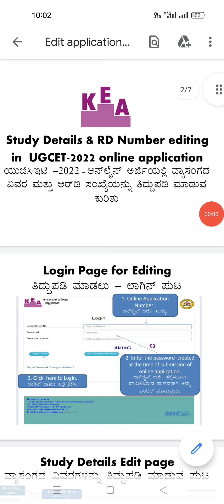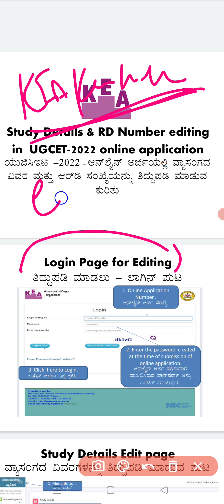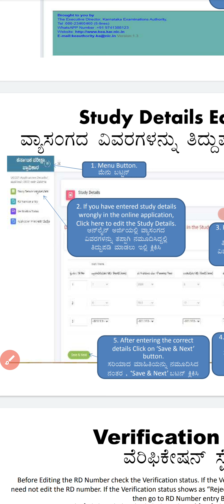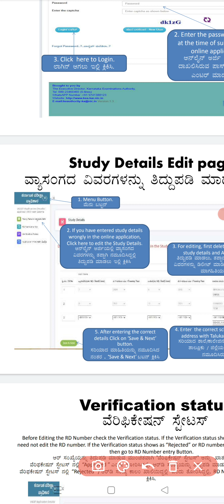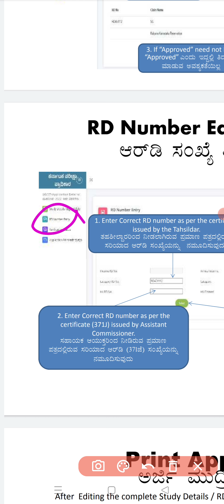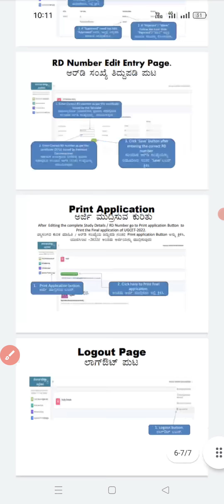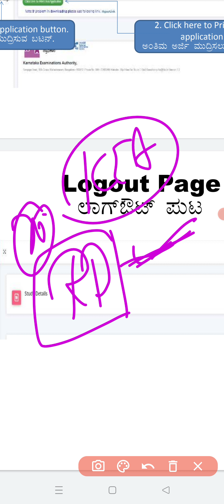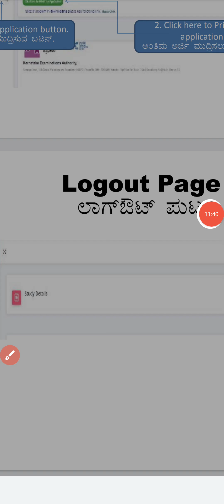KCET 22|Study details & RD number corrections|Final Online cet application correction